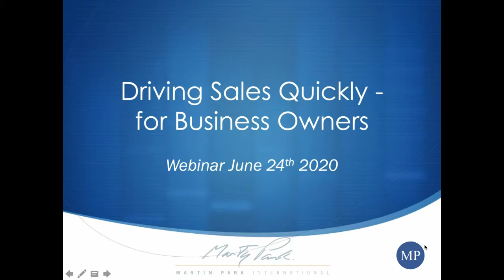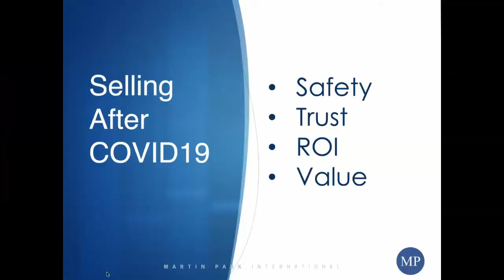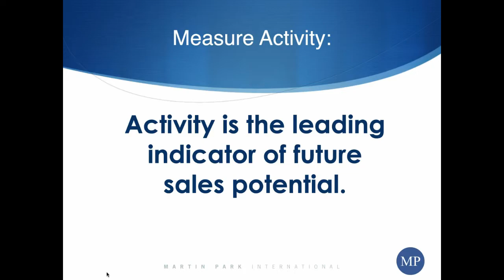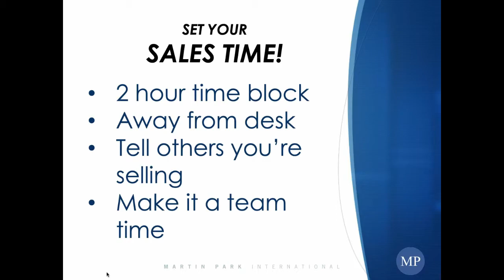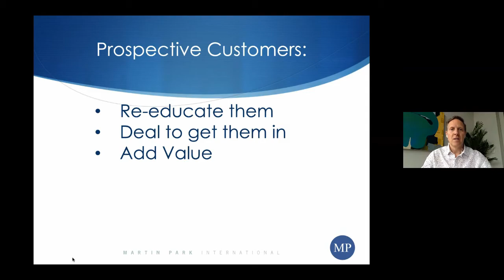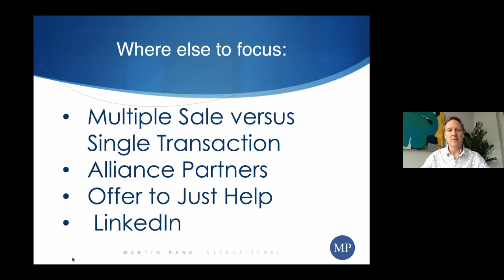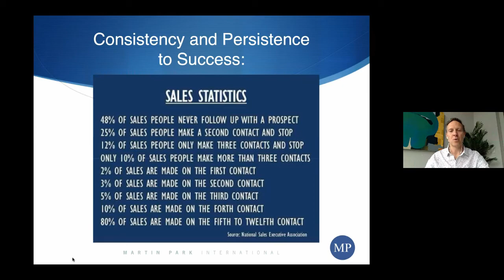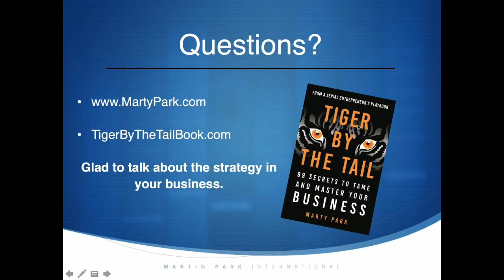What business owners need to know about driving sales during the recovery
Best selling author and business coach Marty Park from Evolve Business Group discusses how small businesses can and should be focusing on driving sales during the COVID-19 recovery. From goals, to process, to follow-up - this is must watch webinar for all private company owners.